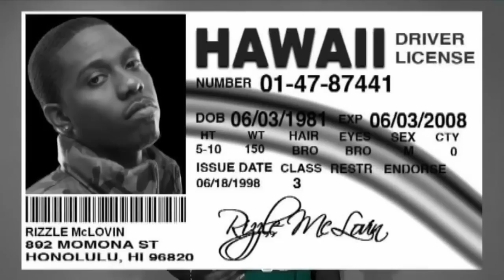C-Ride - "Uptown" Music Video Dir: Justin Lopez